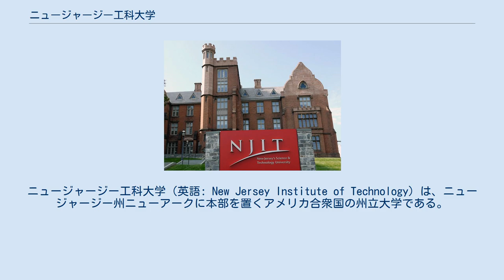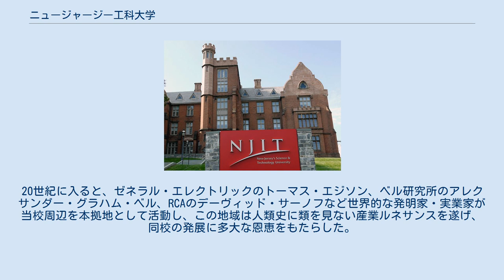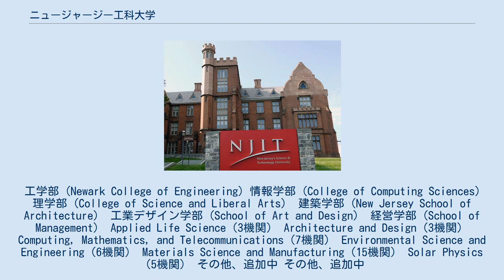ニュージャージー工科大学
ニュージャージー工科大学（英語: New Jersey Institute of Technology）は、ニュージャージー州ニューアークに本部を置くアメリカ合衆国の州立大学である。
1881年に設置された。
大学の略称はNJIT。
 ニュージャージー州ニューアーク市に本部を置く全米でも屈指の工学系州立大学。
研究開発が盛んな少数精鋭の工科大学で知られ、カーネギー高等教育機関分類 R1 (全米で最も高いレベルで研究が行われている130校の大学部類)に指定されている。
比較的小規模の大学だが2019年の年間予算は600億円弱（545.2m米ドル)を確保している。同州内唯一の公立の建築学部を有する。 メインキャンパスのユニバーシティ・ハイツ地区には、当校の他に、ニュージャージー医科歯科大学、ラトガース大学ニューアーク校、エセクス短期大学のキャンパスがあり、同地区の学生総数は4万人を超える。 建国の時代から、ニュージャージー州の北方に位置するニューヨークがアメリカ合衆国の金融の中心であることに対して、ニュージャージー州の南方に位置するフィラデルフィアはアメリカ合衆国の工業の中心であった。この二つの巨大都市に挟まれたニュージャージー州は、金融業と製造業が同時に急速に栄えた州となった。現在でもフォーチュン500（米国経済を代表する500社）の多くが本社をニュージャージー州に構えており、その数はどの州のそれよりも多く、ニューアーク市周辺に集中している。
 この背景のもと米国産業界はニュージャージー州政府に対して、ニューアーク市周辺で公立の工科大学を設立するよう強く要望していた。
 1881年、州政府は『Newark College of Engineering』（ニューアーク工科大学）を創立し、当校の発祥の基となった。
20世紀に入ると、ゼネラル・エレクトリックのトーマス・エジソン、ベル研究所のアレクサンダー・グラハム・ベル、RCAのデーヴィッド・サーノフなど世界的な発明家・実業家が当校周辺を本拠地として活動し、この地域は人類史に類を見ない産業ルネサンスを遂げ、同校の発展に多大な恩恵をもたらした。
 1973年、州政府は『Newark College of Engineering』と『New Jersey School of Architecture』(ニュージャージー州立建築大学)を併合し、当校は現在の『ニュージャージー工科大学』となった。
 昨今の動向 当校は、6つの「学部」と39の研究機関で構成されている。
 工学部 (Newark College of Engineering) 情報学部 (College of Computing Sciences） 理学部 (College of Science and Liberal Arts） 建築学部 (New Jersey School of Architecture） 工業デザイン学部 (School of Art and Design） 経営学部 (School of Management） Applied Life Science（3機関） Architecture and Design（3機関） Computing, Mathematics, and Telecommunications（7機関） Environmental Science and Engineering（6機関） Materials Science and Manufacturing（15機関） Solar Physics（5機関） その他、追加中 その他、追加中